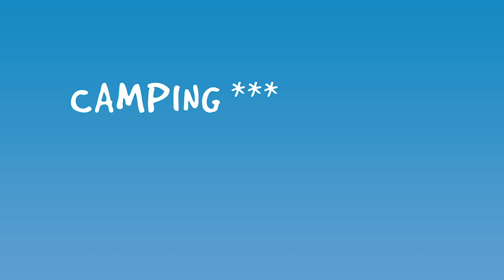Camping Les Marsouins Animations 2015